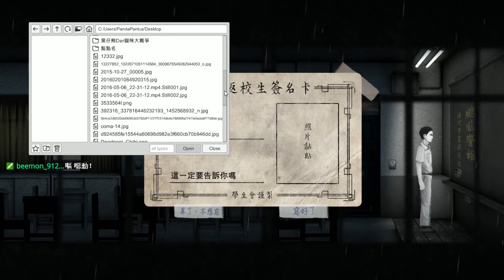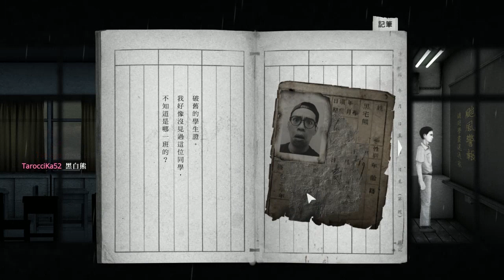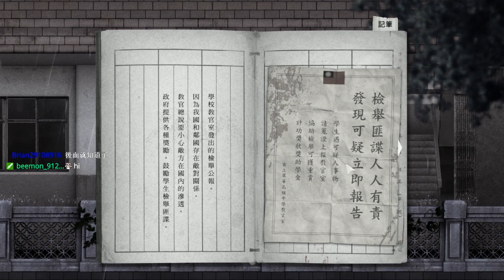返校 detention (試玩版) | 這是一個邊緣男同學的故事 /w Neko嗚喵 EP1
總算他喵的也寄校友證給我啦啦啦啦啦(大誤
前一陣子看很多人玩這款遊戲，就一直希望能夠返校一下
好險剛好在每週「恐怖之夜」當天收到遊戲啦~~